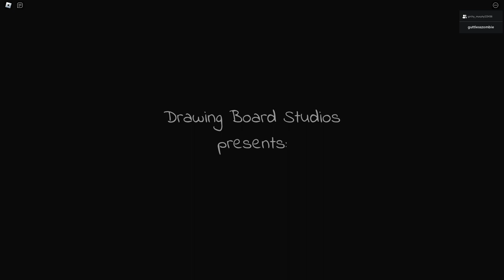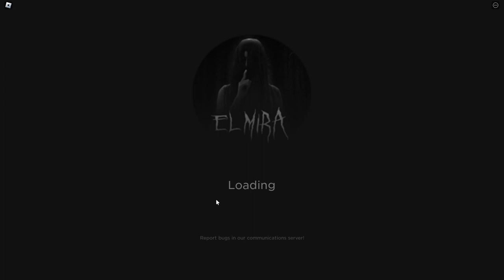Roblox horror map ELMIRA